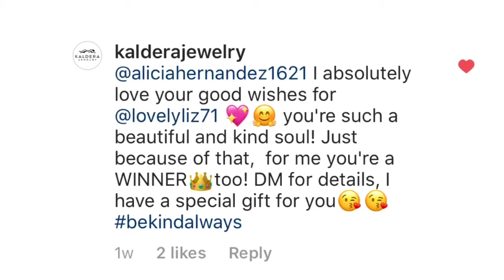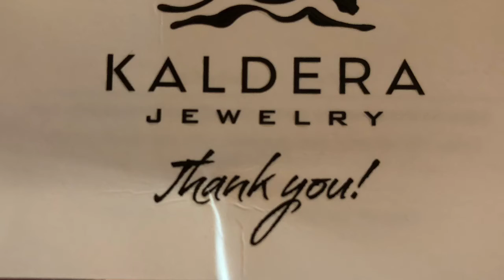My Gift from Kaldera Jewelry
I received this gift from Kaldera Jewelry today so happy and surprised.  It was so sweet of her to gift me this.  I wanted to share with you all. Their instagram page and website is linked down below .